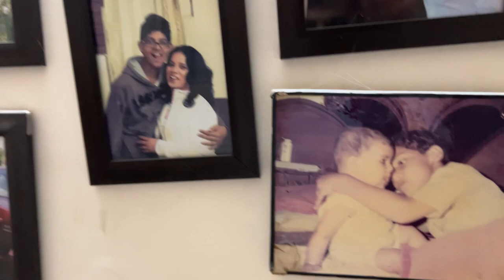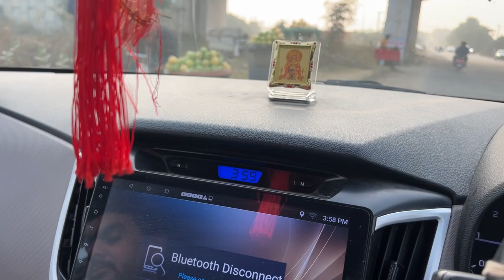Delhi mcd election 2022me hua asie kisne socha nhi hoga|mera vote mera adhikar|shaadi me uthye paise